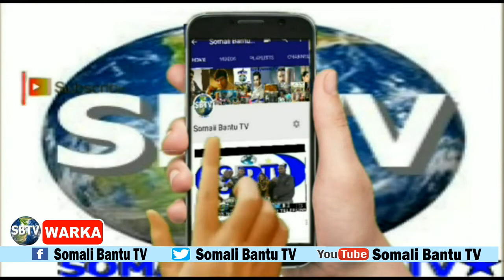WARKA SBTV 21-4-22 QARAX KA DHACAY MUQDISHO,DOOARSHADA BAYDHABO,FAHAD OO OGALAADAY..................